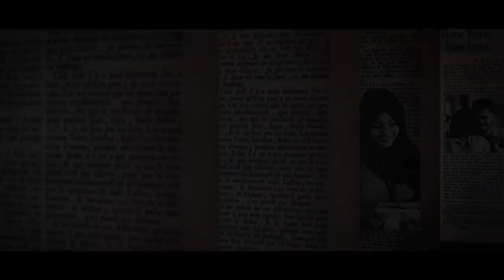QISA | TRAILER | NAWAZ MUNNA | NIYAZ NIJJU | MOCKY MUSIC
Direction & Lyrics,Singer : NAWAZ MUNNA
Producer                              : ANSA MUHAMMED
Orchestra                            : SALAM VEEROLI
DOP                                      : HARISH CHITHARY
                                               : IRFAN ARIKADY
Dron                                      : BARATH KSD
Recording                            : WAVES KSD

OUR TEAM MU6 CLUB : NAWAZ MUNNA
                                             NIYAZ NIJJU
                                             ACHOOZ
                                             SAIF SAIPUZ
                                             ASHFER
                                             BILAL BILLU
                                             SAFRI HIJABI
                                             IRFAN ARIKADY
                                             SHAHAD PAYYANNUR
                                             FAHAD KANNUR

MU6 CLUB YouTube Network Music Production, Promotion And Distribution ,Contact For Enquiries Call & WhatsApp Email Id : ANTI-PIRACY WARNING * This content is Copyright to MU6 CLUB Any unauthorized reproduction, redistribution or re-upload is strictly prohibited of this material. Legal action will be taken against those who violate the copyright of the following material presented!